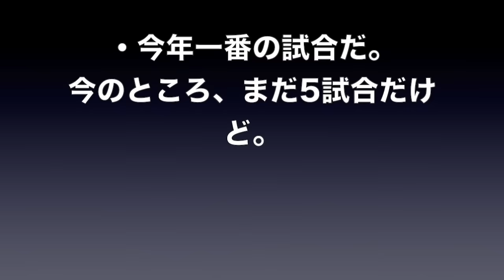【海外の反応】清武が1ゴール1アシストの鮮烈デビュー！開幕戦を制す！ 【まじかよチャンネル】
【海外の反応】清武が1ゴール1アシストの鮮烈デビュー！開幕戦を制す！

【関連動画】

【高画質】清武弘嗣タッチ集 セビージャ0-2バルセロナ スーパーカップ Hiroshi Kiyotake vs Barcelona 08/15/2016 720p 50fps

【フル出場】清武弘嗣タッチ集｜対バルセロナ ● 2016/08/14 ● セビージャ 0-2 バルセロナ ● 720p HD